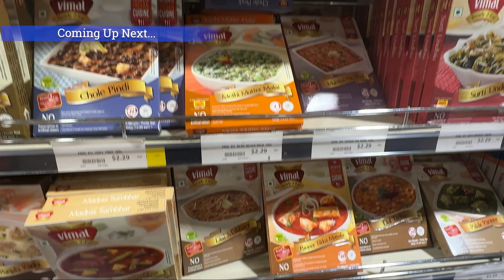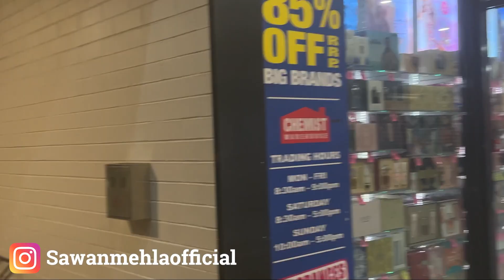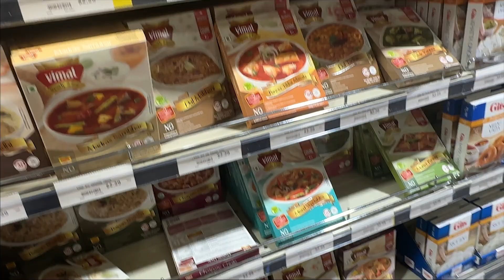Grocery Prices in 2023 | 1 hafte ki grocery kitne ki ? Grocery Shopping Vlog Australia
EQUIPMENT I USE FOR YOUTUBE:
🎙 Wireless Microphone I use
🔎 Laptop i Use for Editing
📸 Vlogging Camera Go pro
🥢 Vlogging Tripod
🎙 Best Phone Mic